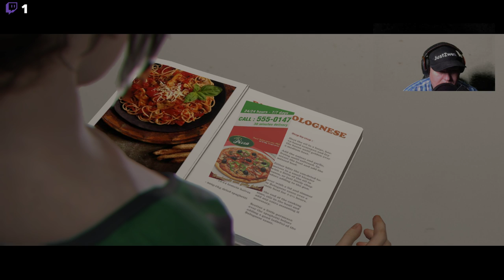beyond two souls gameplay pc part 4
Mein Discord Server:
Hier zu meinem Twitch Kanal:
Hier zu meinem Instagram Kanal:
Hier zu meinem Twitter Kanal:
Hier zu meiner Facebook Seite